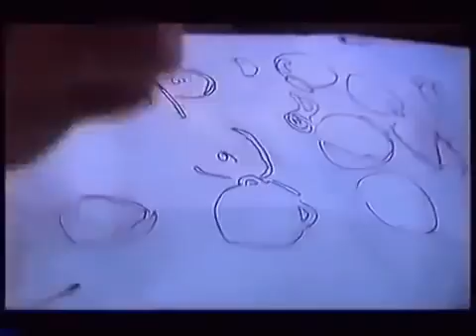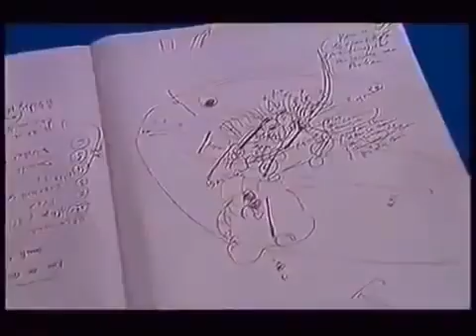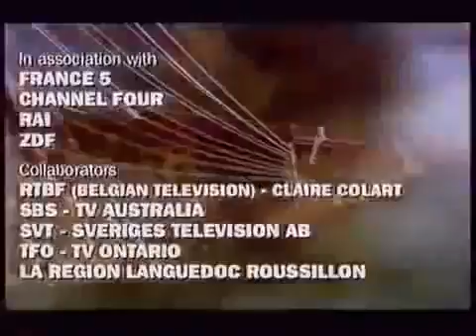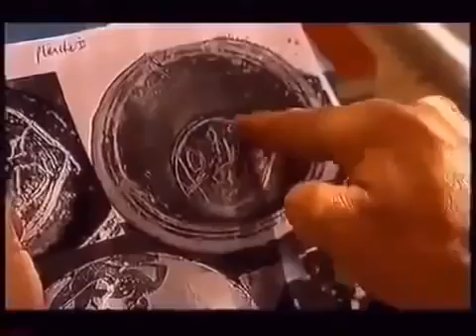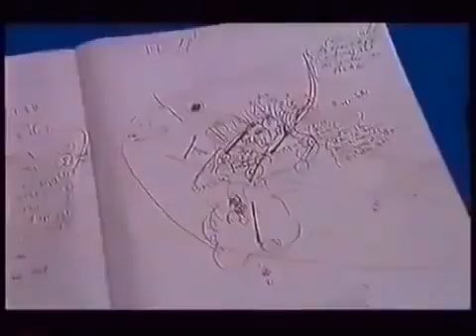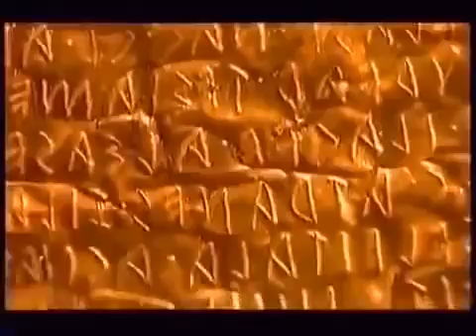Enigma Of The ETRUSCANS ancient civilizations History Channel Documentary